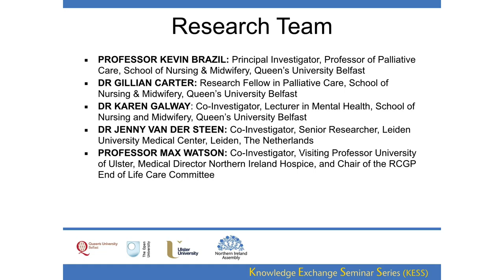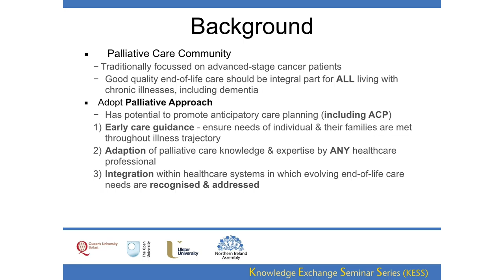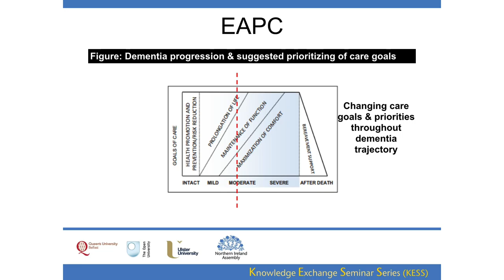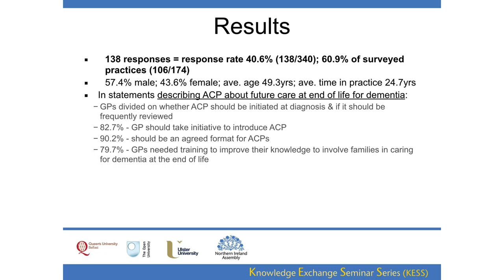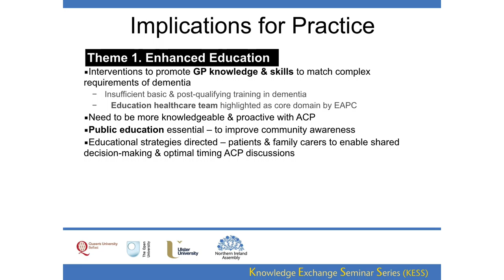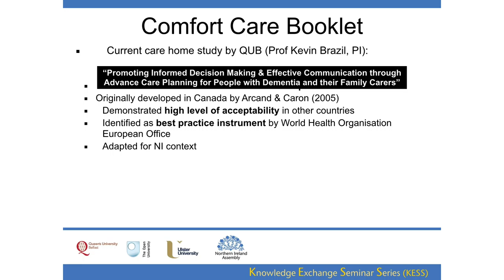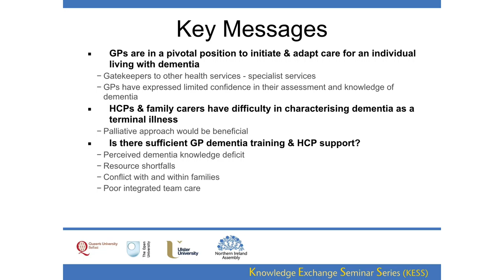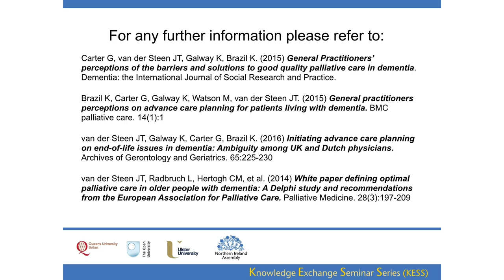25 May 2016 - Supporting General Practitioners in Northern Ireland in the care of dementia patients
The general practitioner (GP) is in a pivotal position to initiate and adapt end of life care for their patients living with dementia. A postal survey was conducted to gauge GPs’ perceptions of the provision of good quality palliative care in dementia in Northern Ireland. The survey was also conducted in the Netherlands, where specialist elderly care physicians oversee palliative care in dementia. Barriers to palliative care in dementia were perceived to be a dementia knowledge deficit for healthcare staff and the public; a resource shortfall within the GP practice and community; poor team coordination alongside inappropriate dementia care provision, and disagreements from and within families. This presentation discusses these findings and how they have significant implications for educators and clinicians as enhanced dementia education and training were highlighted as a strong agenda for GPs, with the suggestions of dementia awareness programs for the public. It further explains that the findings also promote enhanced training in dementia management for GPs; and that the international comparison provides confirmation that there is a better way to deliver end of life care for people with dementia.  The presentation aims to offer some insight into how to move towards a model of best practice in Northern Ireland.